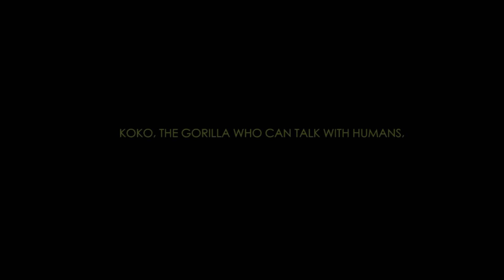Koko Reviews The Force Awakens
Is there anything this amazing gorilla can't do? She can definitely review a movie.

Today's gossip is tomorrow's news.